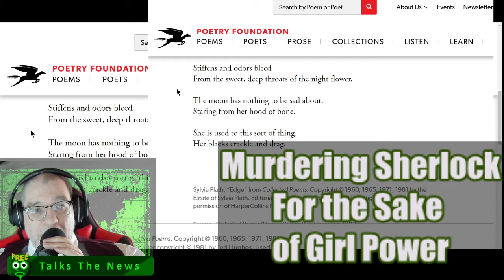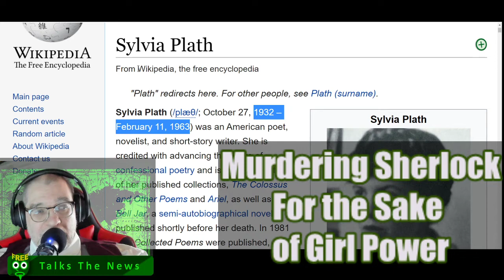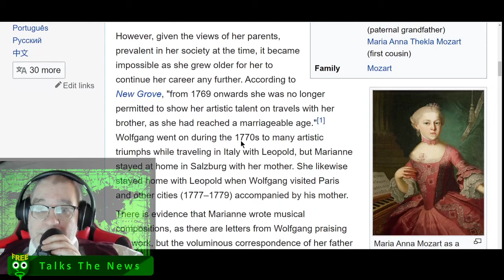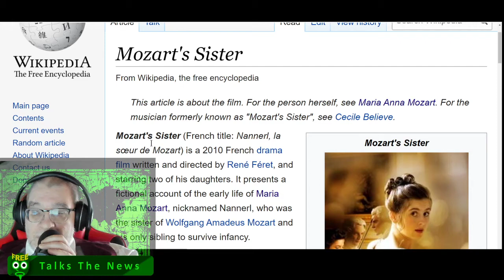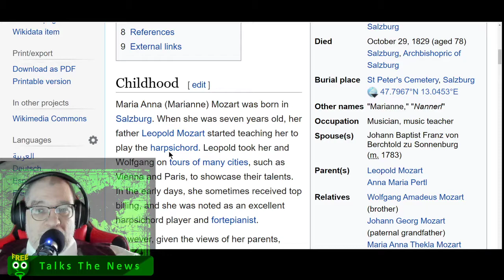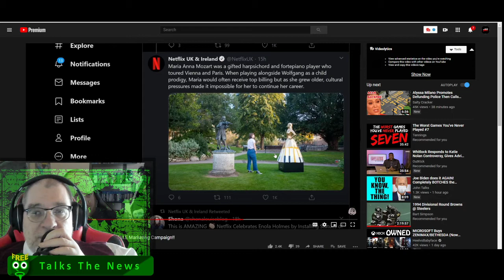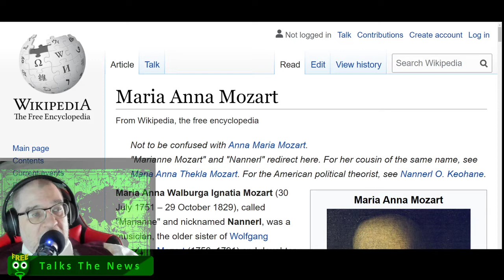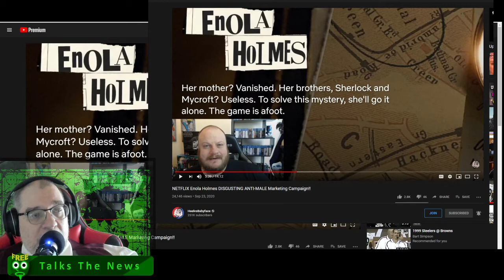HeelvsBabyface is WRONG About Enola Holmes This is WHY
Freeqo Talks about the patriachy-killer of a movie called Enola Holmes, and the hot-take by Az of HeelvsBabyface (the greatest livestream cougher of all-time).  He DESTROYS Az with facts and figures that leave the poor English chap unable to continue until further notice.  Truly devastating, not for the faint-at-heart.